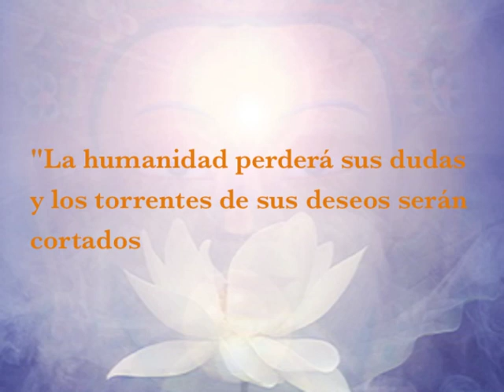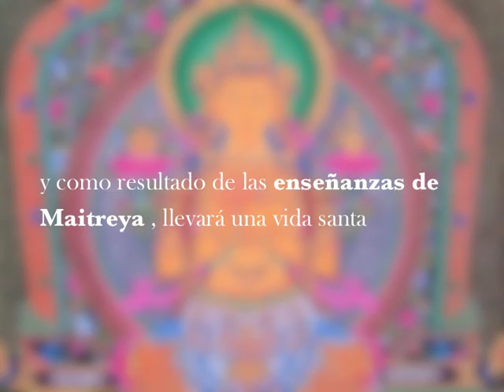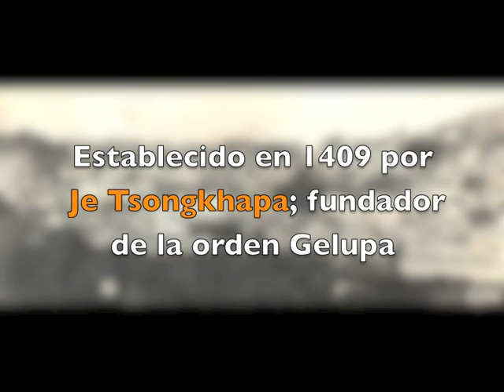Maitreya Espanol.m4v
, Invitación a la Iniciación Del Buda Maitreya otorgada por SS El XIV Dalai Lama en el Monasterio Gaden Shartse en India a principios de Febrero